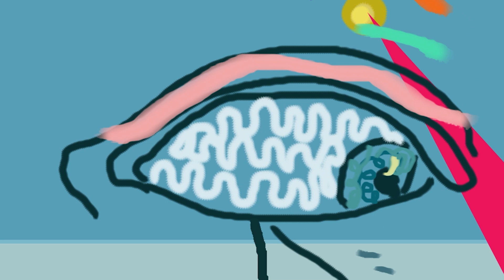Long Swan - Capsules Cross the Sky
Long Swan live performance at Buzzard's Bay Brewing in July 2024. Capsules Cross the Sky was written by Michael Heffernan. Artist Kat Knutsen is performing on keys. Ryan Burke is performing on drums, and Ryan Miller is on Bass.